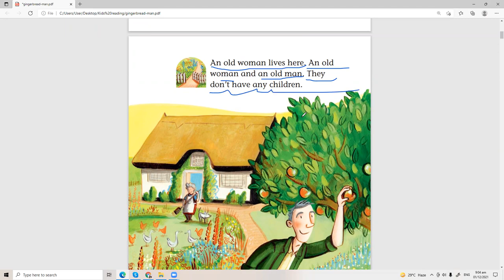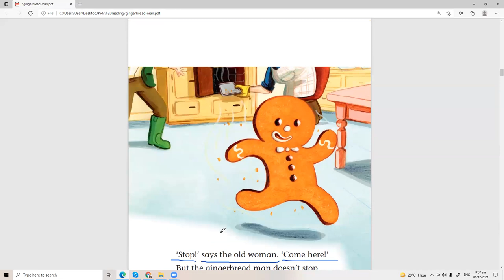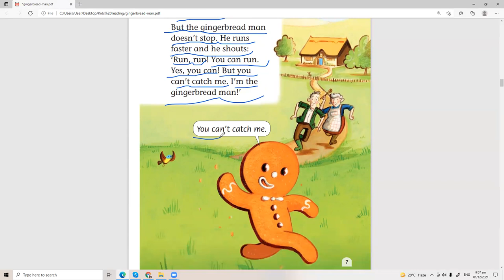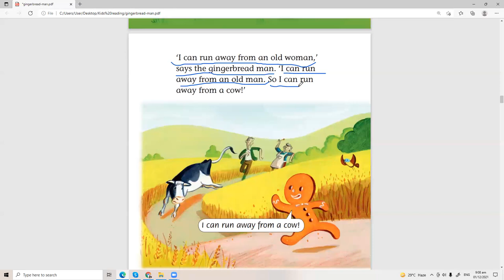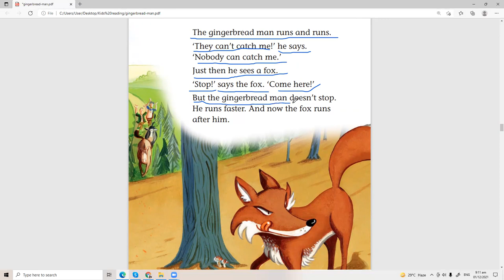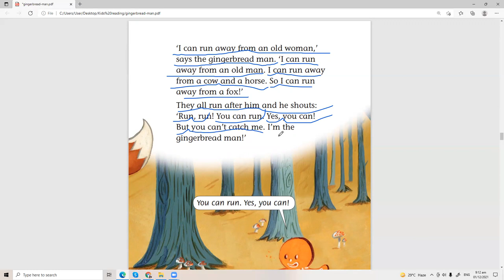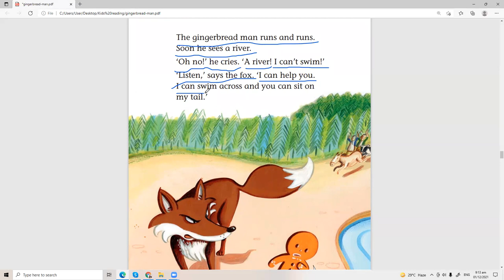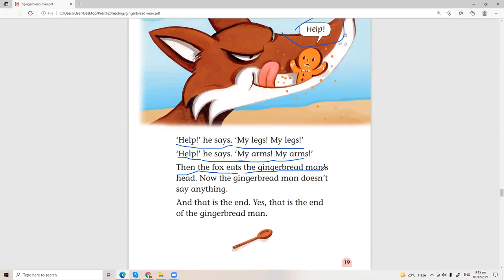The gingerbread man story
The gingerbread man Oxford story

Storytelling Activities
Use these activities with your learners, for any story, to motivate them to listen and learn, and help
them become aware of the sound and feel of English, and understand language points, while enjoying
the story.

Activities before the story

o Ten key words
1. Write about ten key words or short phrases on the board in the order in which they occur
in the story. Don’t worry if there are a few words the children don’t know.
2. Ask them if they can predict the story (they can use the present tense to do this).
3. Then tell the story. The children see the key words on the board and compare their
prediction with the story you tell.
4. You can ask higher-level learners to work in groups and to write down each word in a
sentence which explains it.

o Meaning from opposites
1. It is often easier to teach two words that are opposite than one word by itself: big/small,
rich/poor. This principle also applies to words which are not strictly opposites but
represent concepts which are significantly different, for example love/hate. Draw or ask
the children to draw contrasting pictures.

Activities during the story

o Jump up word card

1. Give a child a card before the story. You can either give each child a different word, or give the
same word to several of them.
2. Ask them to jump up and sit down every time they hear their word as you tell the story.
3. Variation: ask them to jump up whenever they hear a certain kind of word, for example a number,
a colour or an animal. But make sure this is more like a game than a test.

o Stopping and asking

1. During the story, stop and ask the children what they think is going to happen next. At
beginner level they reply in their mother tongue, and at higher levels they can reply with
short phrases or sentences in English.
Restoring the text
1. Prepare a text of the story, or part of it, on a photocopy or on the board. Omit, erase or
white out some of the words. The number and type of words missing determine the
difficulty of the task.
2. Give out the gapped text or write it on the board.
3. The class fill in the gaps, either as you retell the story or on their own, or in pairs.

o Removing pictures

1. Prepare a series of pictures which tell the story.
2. Display all the pictures. Go through the story again, eliciting as much of it as possible
from the children, using the pictures as a memory aid.
3. The children close their eyes and you remove one picture.
4. The children then open their eyes and tell you which picture is missing and which part of
the story it represents.
5. The children close their eyes again. You now remove another picture and they tell you
which one is missing.
6. Gradually remove all the pictures and see if they can retell the story from memory.

o Writing letters
1. Ask the children to write letters from one character to another. This can be part of a wider
topic on learning on how to write letters.